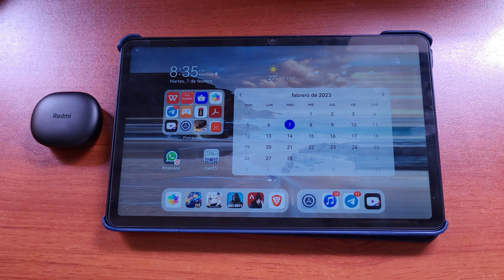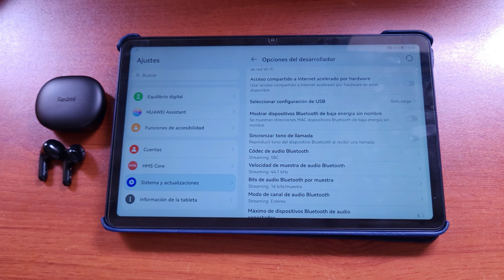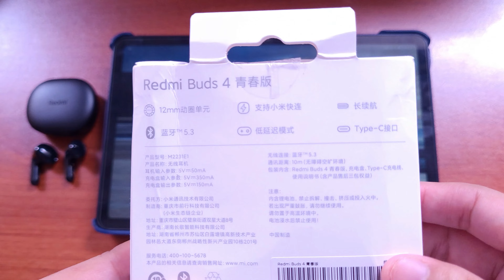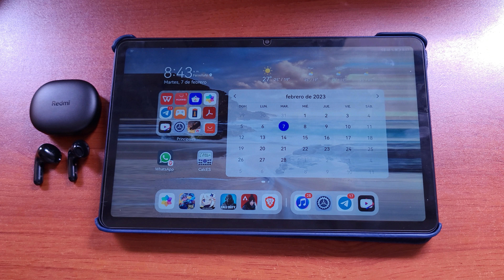REVIEW REDMI BUDS 4 LITE o YOUTH EDITION ¿ DECEPCION ?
El video consiste en dar a conocer las funcionalidades de los Redmi buds 4 lite o youth edition, comentar mi experiencia y si es recomendable comprarlo o no.